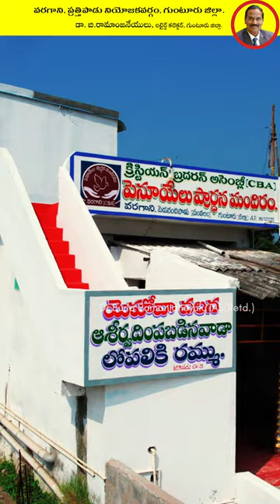varagani|pedanandipadu|guntur|prathipadu|JoinRamanjaneyulu |shorts|ramanjaneyulu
Join me, Dr. Burla Ramanjaneyulu, a retired IAS officer and former Guntur District Collector, on a thrilling journey through the heart of Varagani. Be a part of this incredible journey!